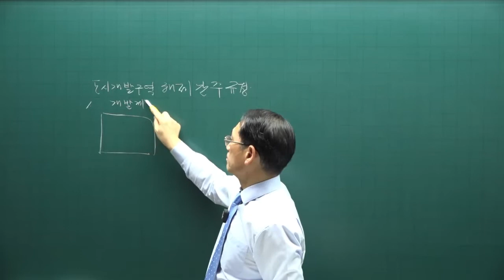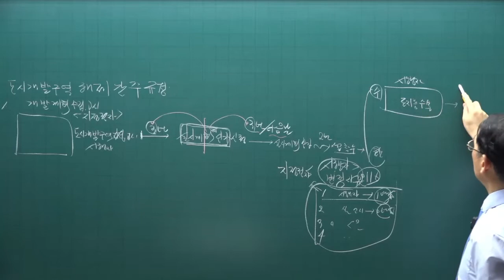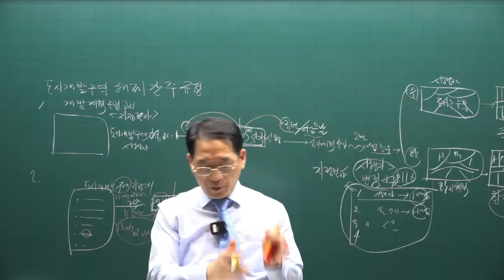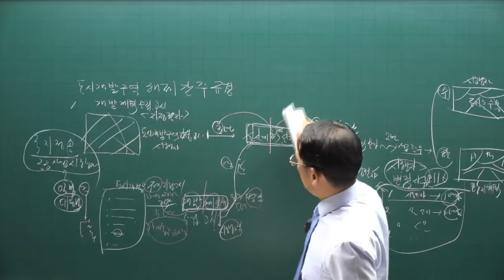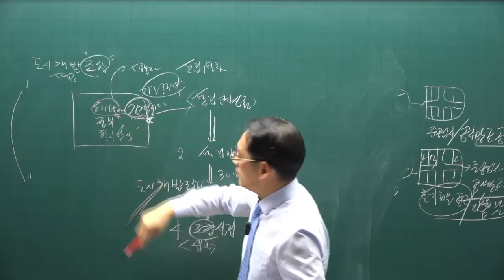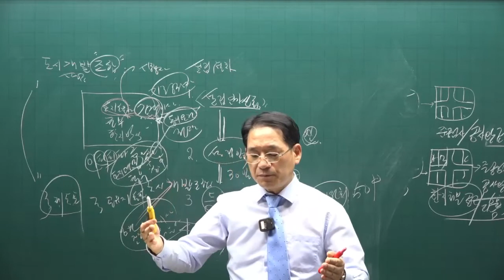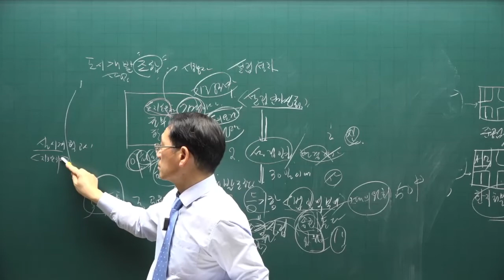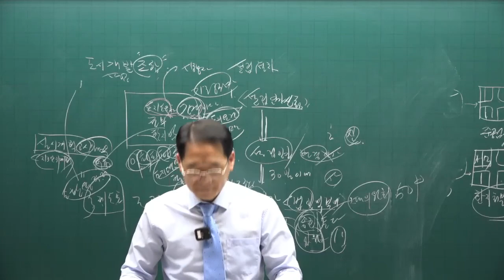[공인중개사 무료인강 공전무] 2022년 공인중개사 시험 2차과목 공법 핵심이론 제15강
강의제목 : 도시개발법
제15강 핵심요약집 113p-  도시개발구역 해제 간주규정

2022년 공인중개사시험대비 부동산공법에 관한 핵심이론강의입니다.